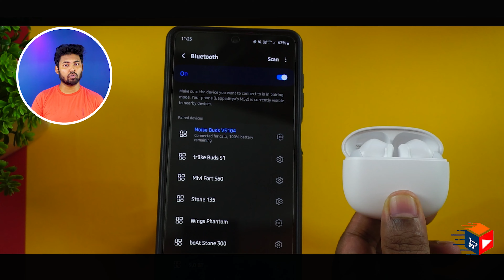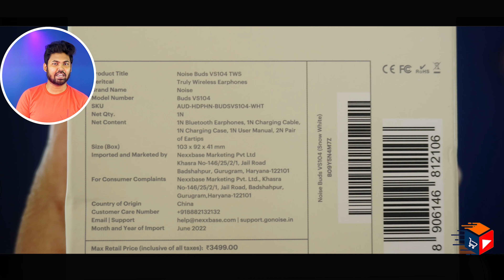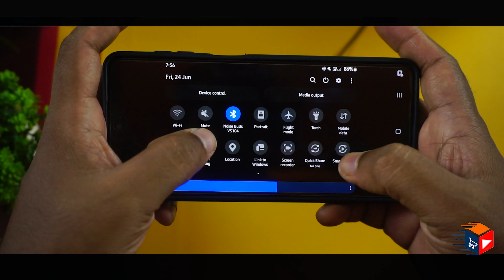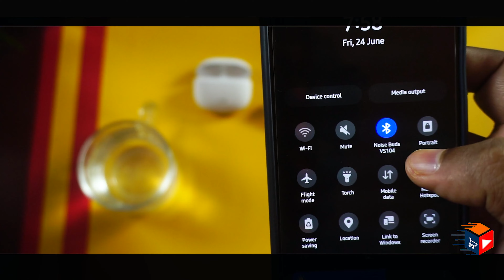Noise Buds VS104 Wireless Earbuds with 13mm large driver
Noise Buds VS104 Truly Wireless in-The-Ear Bluetooth Earbuds with 30-Hours of Playtime, Instacharge, 13mm Driver and Hyper Sync (Snow White)

Noise Buds VS104

Highlights
00:00 Noise Buds VS104 Introduction & Specifications
01:18 Noise Buds VS104 Unboxing
01:48 Noise Buds VS104 Design And Look
02:59 Noise Buds VS104 Function
03:37 Noise Buds VS104 Weight
03:44 Noise Buds VS104 full Information
05:10 Noise Buds VS104 performance in calling
06:24 Noise Buds VS104 low latency Test
07:14 Noise Buds VS104 30sec Water test